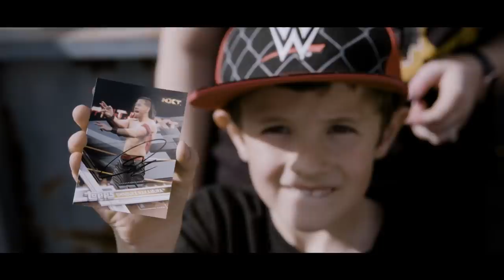Nakamura's strange and wonderful WrestleMania journey: WWE Chronicle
Follow Shinsuke Nakamura from the night he won the 2018 Royal Rumble Match to the final SmackDown LIVE before his WWE Title Match against AJ Styles at WrestleMania 34 for an unprecedented look into the life of The Artist.